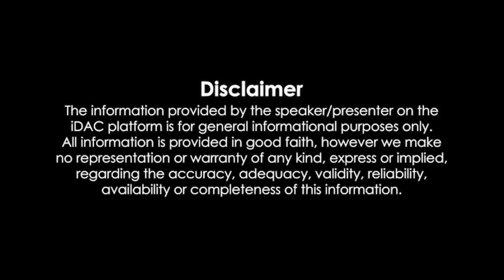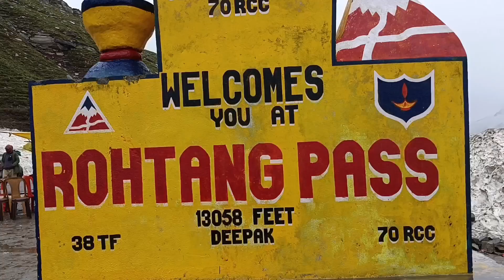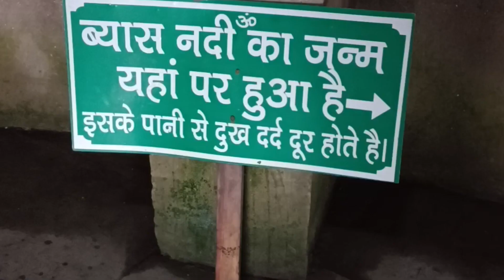Rohtang Pass Manali | *13000 ft* | By Road 2023 | Tour Budget | Manali Trip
Watch this full to know more:-